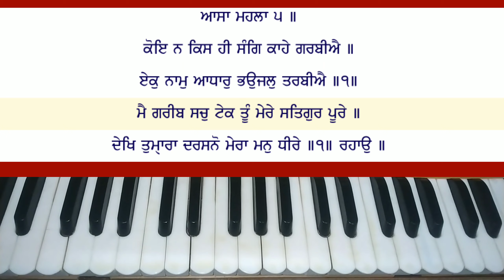Learn shabad mere satgur poore on harmonium | female scale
learn shabad mere satgur poore on harmonium | female scale | New Shabad | shabad | gurbani | Kirtan | learn shabad kirtan on harmonium | easy shabad on harmonium

                    SBI Bank

    Holder Name - Vishavdeep Singh